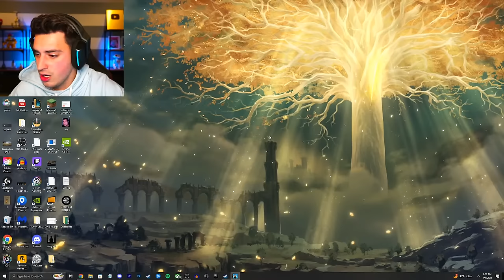🔴 BEATING THE HARDEST GAME EVER MADE! (Getting Over It LIVE)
Today I will try to beat the hardest game ever made, Getting Over It. Buckle up.